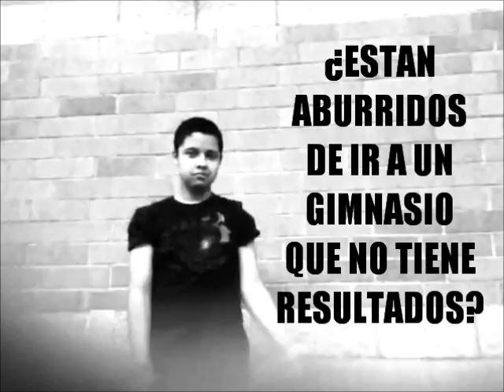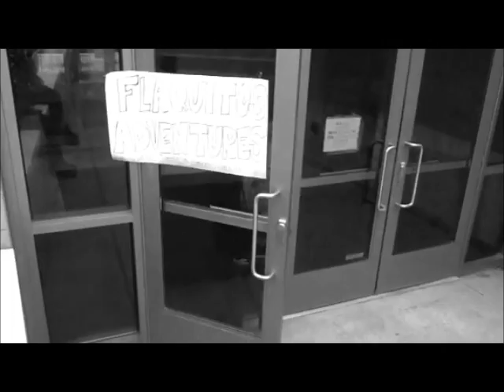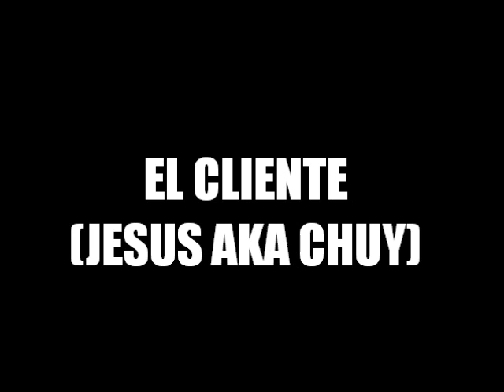FLAQUITOS ADVENTURES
Video for spanish class.